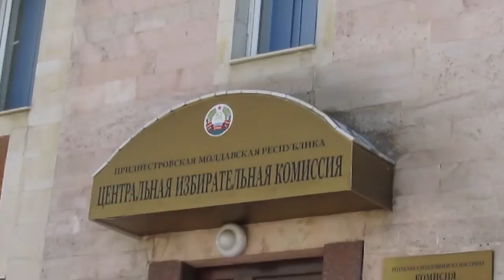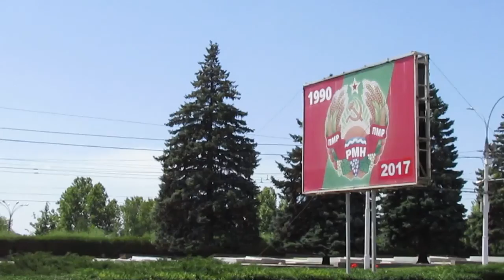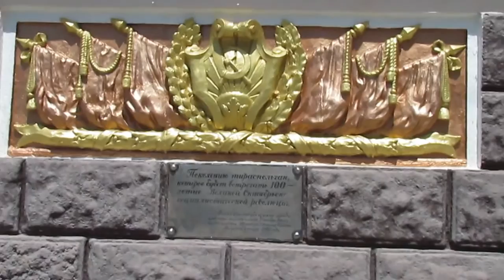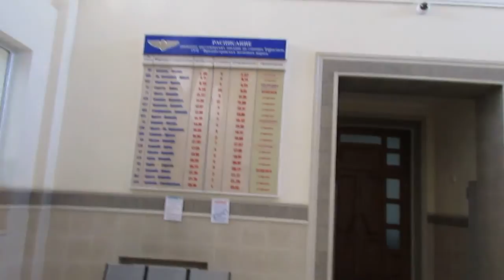Il mio viaggio in Transnistria, lo STATO FANTASMA (Тирасполь, Приднестровье)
Un viaggio incredibile che ti fa' ritornare nell'era sovietica!!! O.o